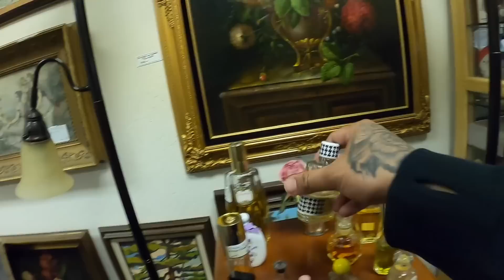Thriftshop Gaming! daming magaganda!!